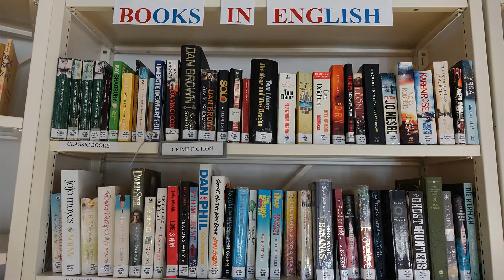Ventspils Pārventas biblioteka 13. 05 .2022. Latvija